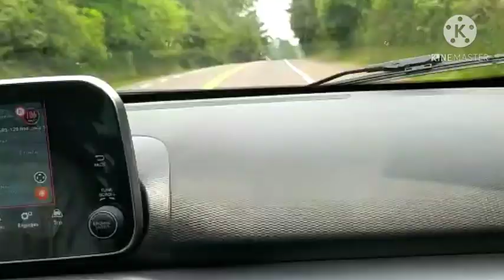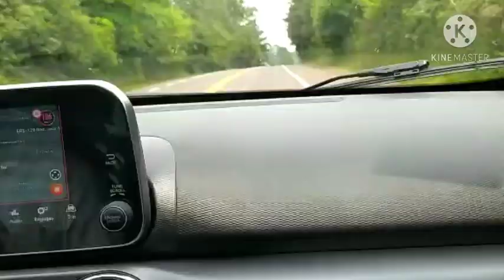Zen pete Fedna te bay Christie kalòt marasa pou tèt Lion anmeyy